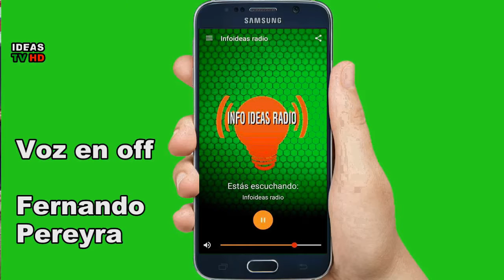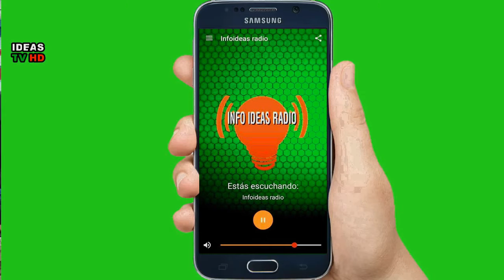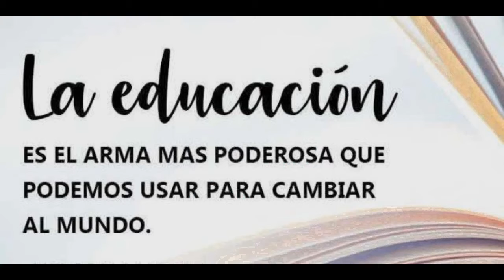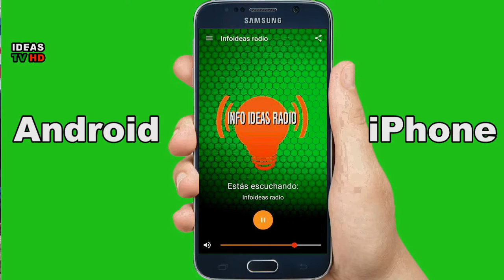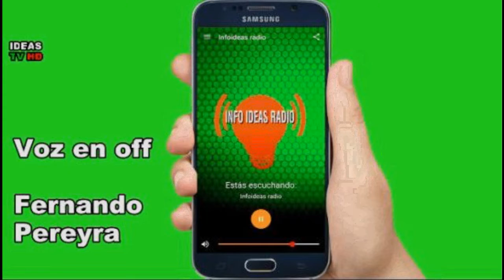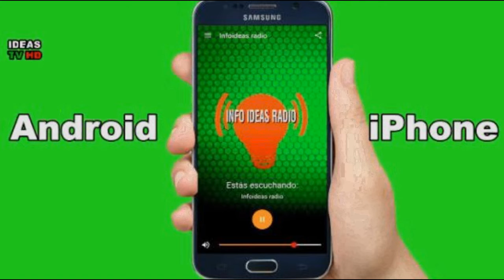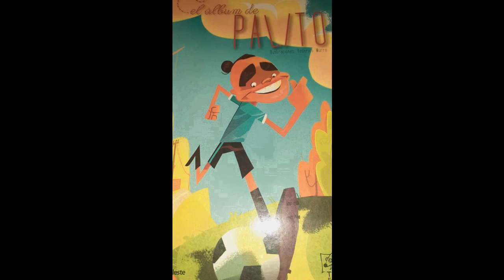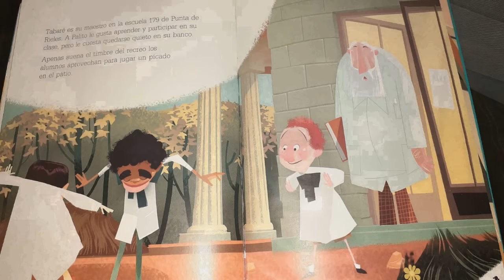INFO IDEAS TV-HD-86a entrega Radio y Escuela un libro nos une 11 Noviembre 2020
INFO IDEAS TV-HD-86a entrega Radio y Escuela un libro nos une 11 Noviembre  2020 cuentos  ANEP Maestro Julio Ibarra